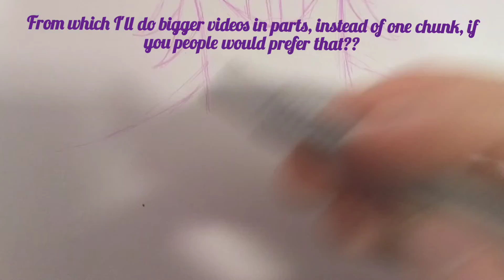Demon boi PART 1 OF MANY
We take requests.

Music is Leroy Jenkins by Cryono.